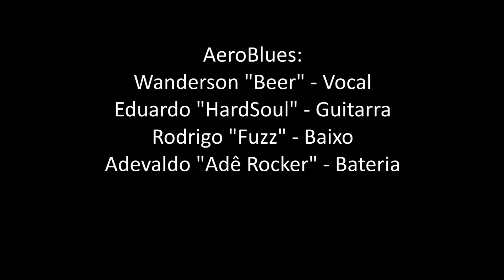AeroBlues - Rock é Profissão - Rock Sabbath 02 - HRed Pub - Belém - PA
Vídeo da Banda AeroBlues no Rock Sabbath 02 no HRed Pub dia 31 de Janeiro de 2014.